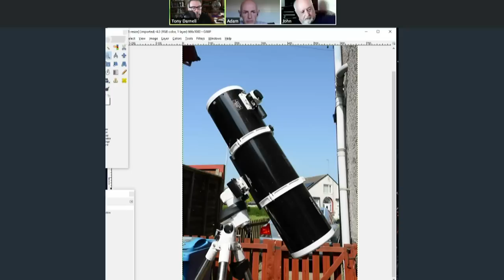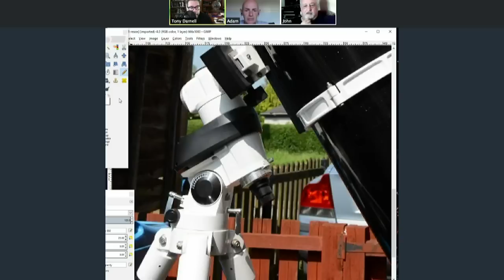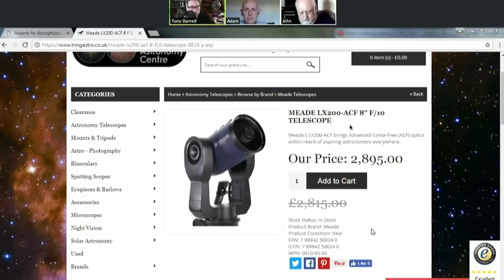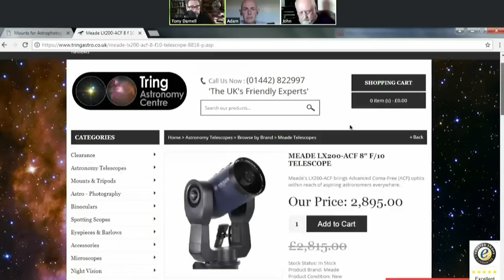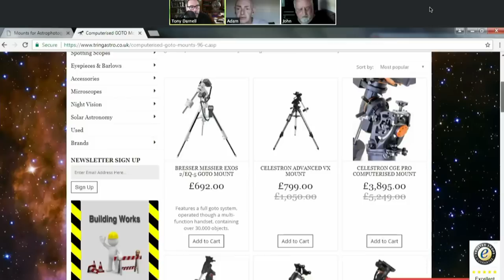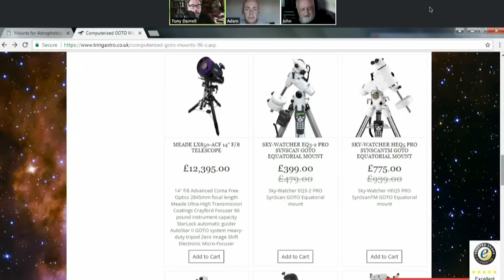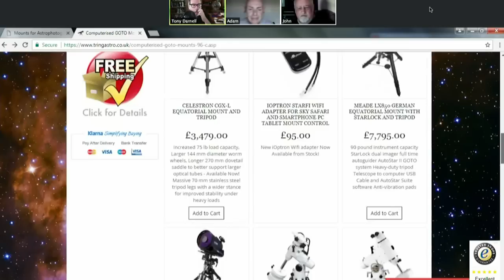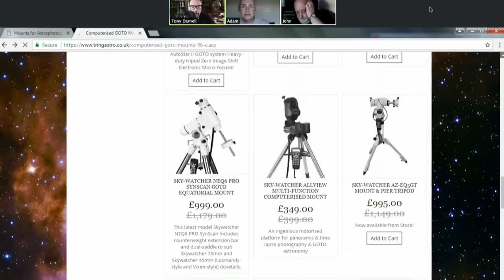GOTO Telescope Mounts: What Are They and Do You REALLY Need One?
There are a lot of affordable computerized telescopes out there, but should you get one? What are the advantages?

GOTO Telescopes have been around since the early nineties for amateur astronomy.  Starting with the Meade LX series and the Celestron Nexstar telescopes, all you have to do is level the telescope, turn it on and let the GPS figure out the rest.

After that, you can just tell the telescope where to point and it will go there and all you have to do is look in the eyepiece.